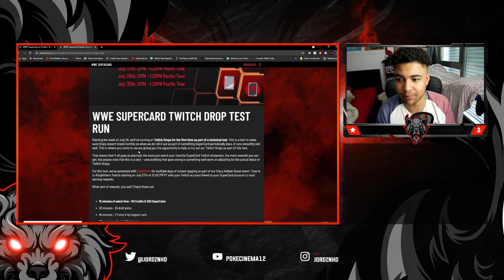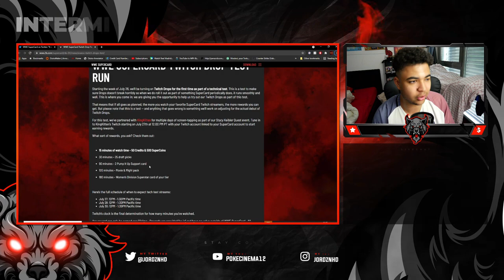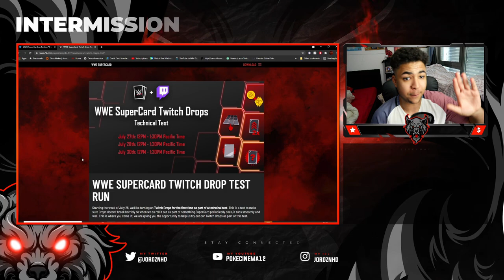WWE SUPERCARD| MY OPINION ON THE NEW TWITCH DROPS!!